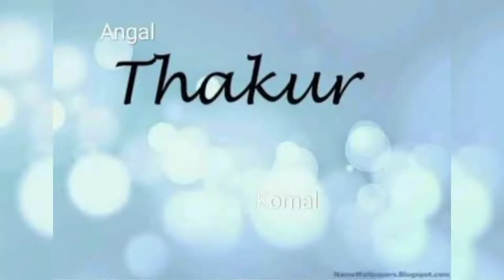आज हमने सुबह से उठ के क्या क्या किया और आज मैंने क्या बनाया और आज किस चीज़ के बारे मे बताया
Description=
Hello youtube fraind
Hy mera nam Komalsingh hai aur aaj mai apni life ke kuch anokhe pal aap sab logo ke sath bitana chahti hu to please mere komal lifestyle me aapka swagat hai to please aap log hame sapot karo nd mujhe please like nd comments kare aur please subscribe jaruri jarur kare mujhe aap sabhi logo ka pyar ki jarurat hai aur aapka mere chennal me welcome hai to mujhe aap comments karke bata sakte hai mujhe kis chij ka video banana hai kya karna chaiye to please aap log ki jarurat hai ||
Hello fraind
My name is Komalsingh
Nd my sweet youtybe family
 My chennal name is
komal lifestyle
Mere is chennal me aapko apni life ke bare me nd new vlogs ke bare me new new tara ki videos beautiful shorts nd kafi jagha ke vlogs. ka video banaungi please mere video ko mujhe support kare nd mere video ko like shera comments jarur kare subscribe nd mere video ko support
My fast Youtube chennal name. komalsinghofficial99